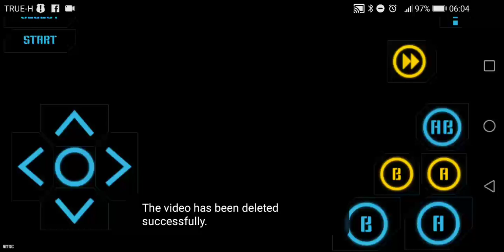Contra Quiet Version 1/2 Rifle Only